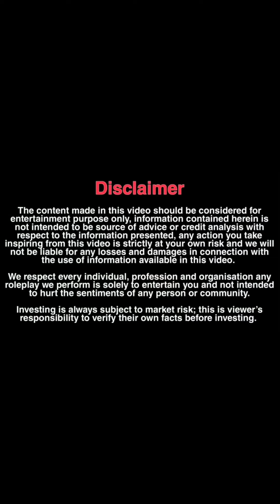पागल औरत के साथ कर रहा था गलत काम 💔 | मां क्या होती है देखो | Helping old lady | Karan Kotnala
PERMISSION HAS BEEN TAKEN FROM ALL THE PERSON SHOWN IN THIS VIDEO 💓